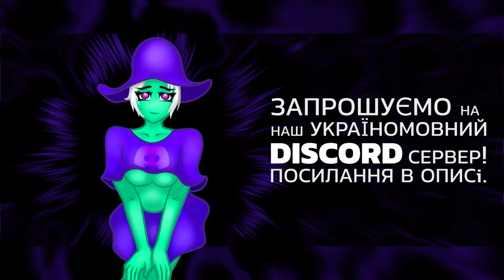The STRONGEST build EVER | RoR 2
// Testing MISSILES build in Risk of Rain 2.

-- Burgundy - Time Slip
-- Aylex - Let's Party
-- Aylex - Get It
-- Aylex - Fighter